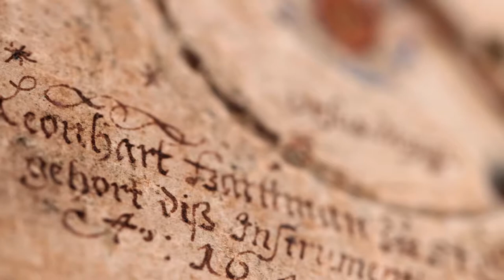Treasure Troves: ETH Zurich's Collection of Astronomical Instruments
From our Collection of Astronomical Instruments:

Nocturnal, Stellar Time Clock, 1648. Probably made in St. Gallen, Switzerland, by Leonhard Hartmann.

Find more pictures of the Nocturnal and many other astronomical instruments on e-pics:

Discover more Treasure Troves on